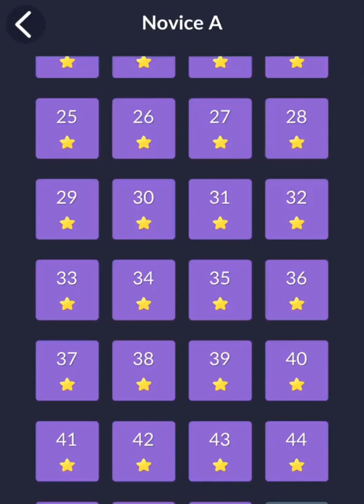Game Brain Plus _ 1 Line Drawing _ Novice A _ Round 45 to 49 _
Game Brain Plus _ 1 Line Drawing _ Novice A _ Round 45 to 49 _ How to improve your game brain
"Unleash the Fun with Samta Gaming: Your Puzzle Destination!"
Dive into the world of puzzles with Samta Gaming! If you're a puzzle aficionado searching for captivating challenges and endless excitement, you're at the right place. Get ready to embark on a journey that will stimulate your mind and keep you entertained.
Samta Gaming is the go-to hub for all things puzzles. Whether you're a novice or a seasoned pro, our channel offers a variety of games that cater to all skill levels. In this video, we're thrilled to present an assortment of mesmerizing puzzle games that will have you hooked from the start.
Join us as we explore a diverse range of puzzles, from intricate brainteasers to mind-bending logic games. We believe in not only providing entertainment but also enhancing your cognitive abilities. With each puzzle you solve, you're giving your brain a healthy workout and boosting your problem-solving skills.
So, whether you're looking to challenge yourself or simply unwind with some engaging gameplay, Samta Gaming has it all. Let's dive into the world of puzzles together!